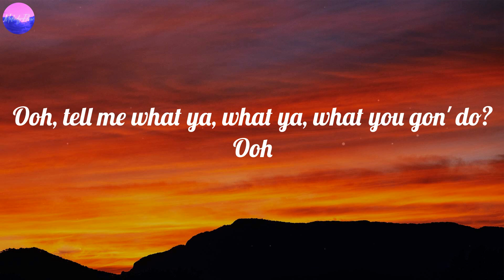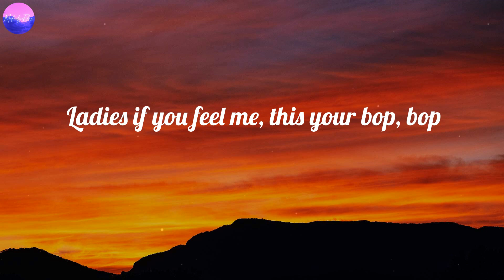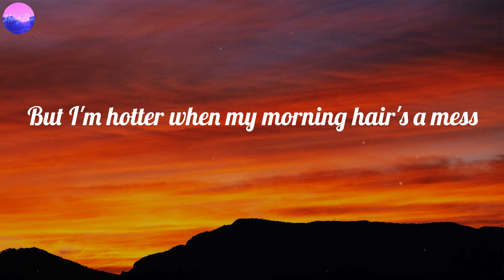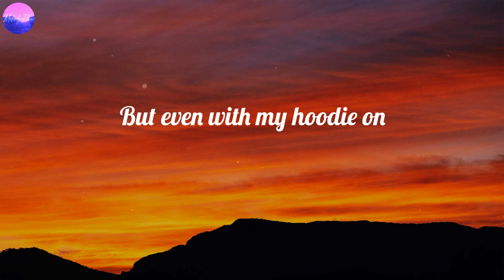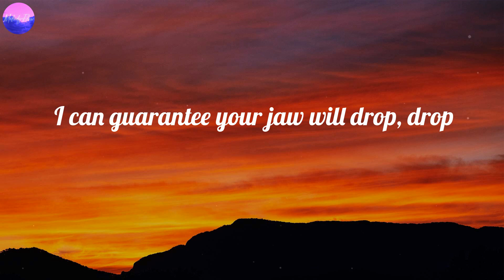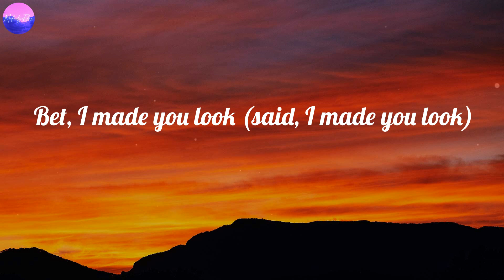Meghan Trainor - Made You Look (Lyrics)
Made You Look (Lyrics) - Meghan Trainor

🎤 Lyrics Made You Look:
Ooh, tell me what ya, what ya, what you gon' do? Ooh
(Mhm-hmm)
And once you get a taste (woo)